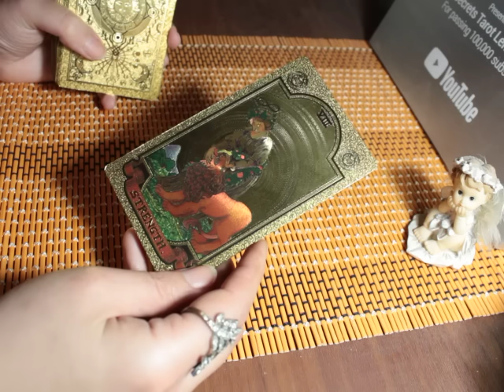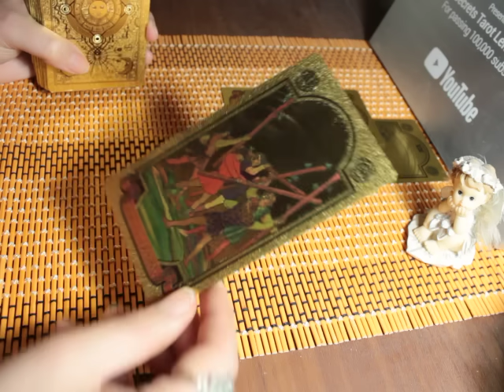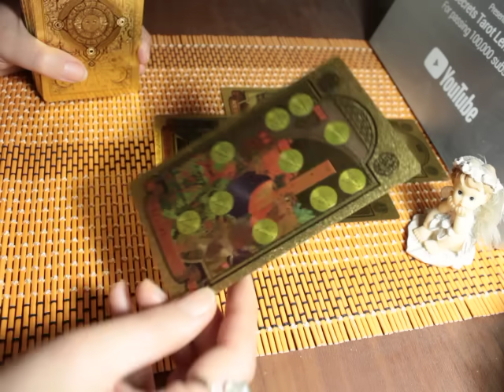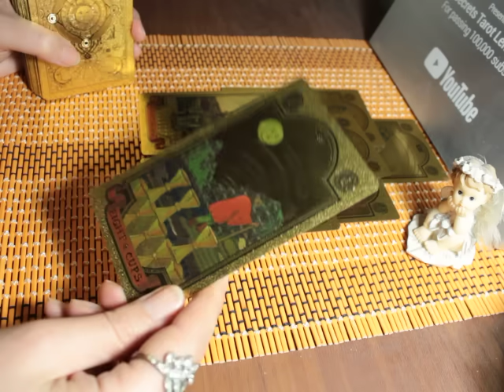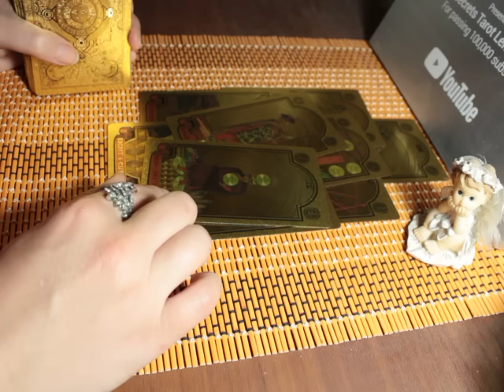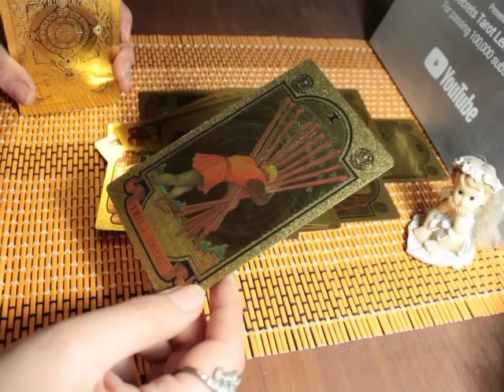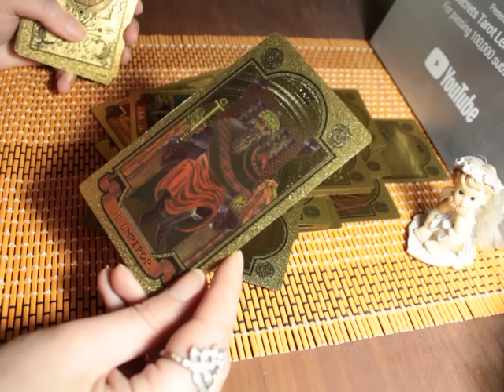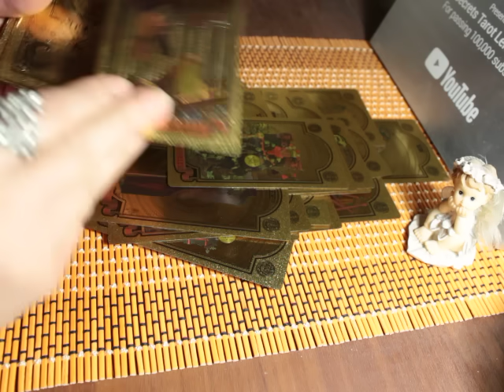Какие обстоятельства откроют вам глаза?! Это выходит наружу!